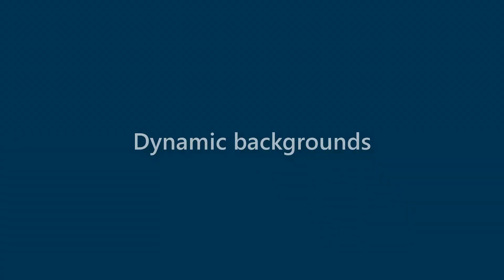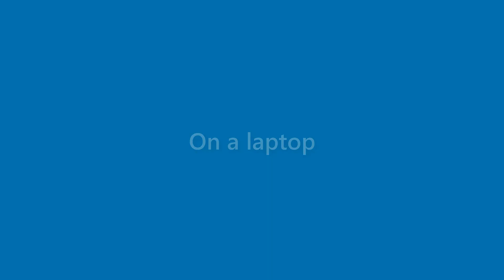Makenzie Franklin - appearance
Name Look - Makenzie Franklin - appearance. In this video we present "Makenzie Franklin" name look and feel in various scenarios.
This video will cover:
How does "Makenzie Franklin" look as a personal letterhead?
How does "Makenzie Franklin" look on a business card?
How does "Makenzie Franklin" look on a computer/laptop screen?
How does "Makenzie Franklin" look with different background colors?
How does "Makenzie Franklin" look with various fonts?